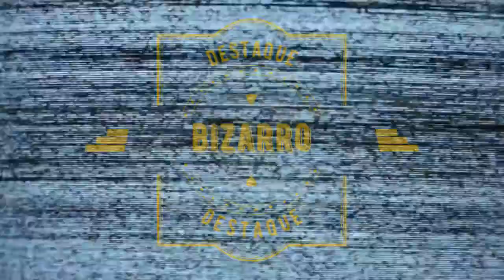Jornal André Amorim - 4/08/2020